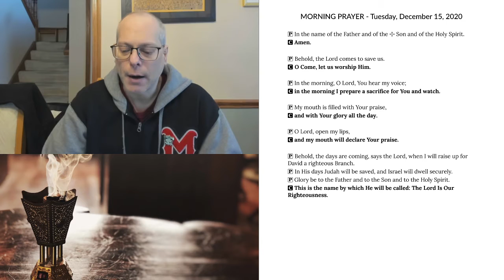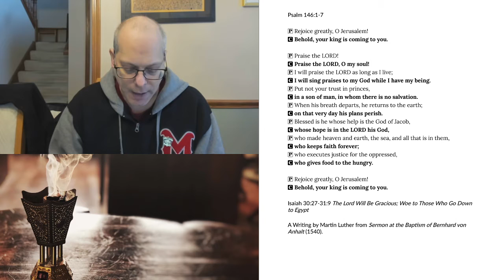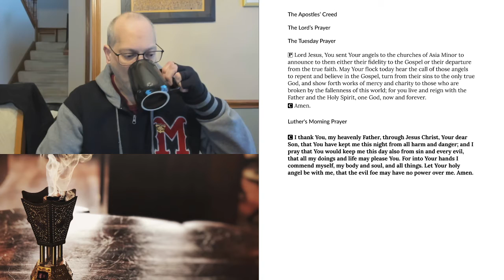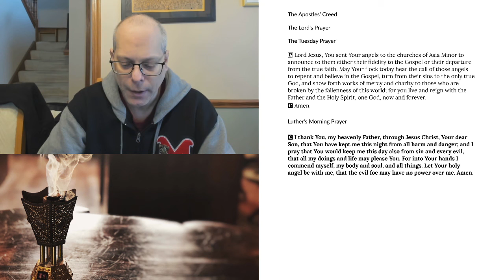Morning Prayer for Tuesday, December 15, 2020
Isaiah 30:27-31:9 The Lord Will Be Gracious; Woe to Those Who Go Down to Egypt
A Writing by Martin Luther from Sermon at the Baptism of Bernhard von Anhalt (1540)